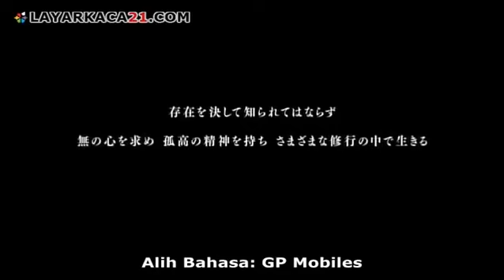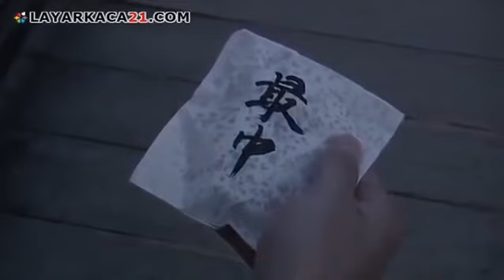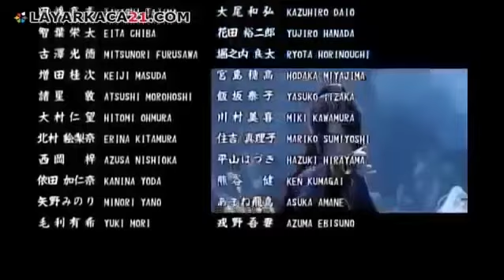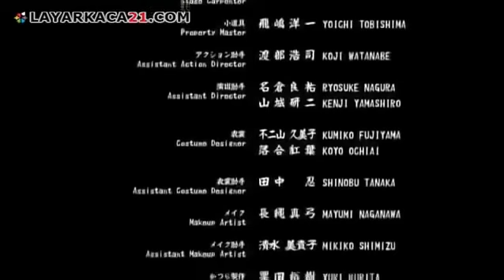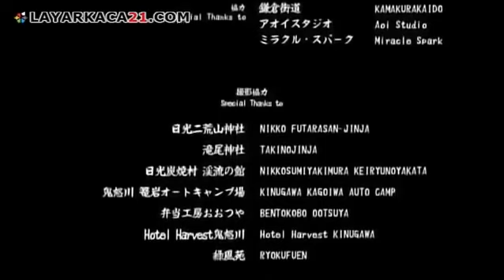PEREMPUAN SAMURAI JEPANG SHINOBIDO / FILM ACTION SUB INDO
Sebuah desa tersembunyi Ninja ada jauh di gunung. OKOU (Aimi Satsukawa) yang dibesarkan sebagai Ninja wanita diperintahkan misi rahasia oleh patriarch.OKOU perlu mendapatkan intelijen tentang KUROBANESHU, musuh yang berencana untuk menghancurkan Desa Ninja. OKOU infiltrat ke kota dan melakukan penyelidikan rahasia di TOGOROU (Ryoichi Yuki), seorang samurai yang diduga menjadi bos musuh. Namun, semakin dia menjelaskan tentang TOGOROU, semakin dia tahu dia adalah seorang samurai baik hati yang cadangan tidak sakit untuk lingkungan. Secara bertahap, mereka tertarik satu sama lain, tetapi mengetahui bahwa OKOU adalah shinobi dan TOKOGORU adalah anggota KUROBANESHU.

Diarahkan oleh   Toshiyuki Morioka

Dibintangi  Aimi Satsukawa
Ayaka Kikuchi
Shōgen
Satoshi Kurihara

Didistribusikan oleh : Negeri Ajaib EDO

Tanggal rilis : 4 Februari 2012 (Jepang)